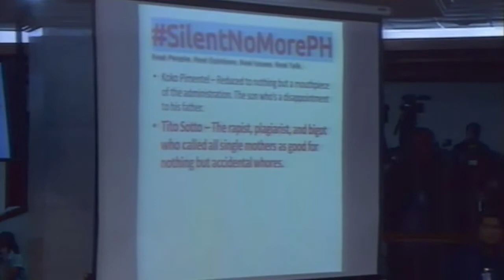SENATOR SOTTO AT IBA PA, HALOS MALUHA SA PARATANG NG ISANG BLOG POST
In the light of this topic, below is the actual article posted in the blog;

"Dear Fellow Filipinos,

A senate resolution was introduced to call on the government to stop the killings of minors, and seek an investigation in order to determine if there are any “institutional reasons” that gave rise to the killings. Everyone except 7 senators signed the resolution to hold the government accountable. Remember them. Do not forget their names.

Koko Pimentel – Reduced to nothing but a mouthpiece of the administration. The son who’s a disappointment to his father.

Tito Sotto – The rapist, plagiarist, and bigot who called all single mothers as good for nothing but accidental whores.

Dick Gordon – Red Cross’ photo-ops king, all-bark-no-bite lapdog of the administration. Remember him for closing down the BoC investigation and absolving Paolo Duterte of his sins to the nation.

Cynthia Villar – The business tycoon who showered PDP-Laban millions during the elections in exchange for his son heading the DPWH and make the family business prosper.

Migs Zubiri – The hypocrite election cheater. Delivered a speech condemning the death of Horacio Castillo, but does not want accountability to almost 50 innocent children dying in the administration’s brutal war against the poor.

Gringo Honasan – Deflected from the Marcos administration only when millions of people were already rallying on the streets, and key coup plotter and destabilizer to the administration after the martial law.

Manny Pacquiao – The bigot, the liar, the addict-turned-good-person-but-does-not-believe—other-addicts-can-change, the womanizer, the ignorant, the most incompetent person in the senate.

These senators have shown us their true colors. Their loyalty is to the palace, not to Filipino people whose votes gave them mandate to begin with.

These senators’ votes are reflective of their stance: They don’t care about lives. They don’t want to hold this government accountable. They only care about their alliance with Malacanang.

These are the senators who will block any action that would investigate the sins of the government. These are the senators whose silence lead to continuous murder of poor and innocent children.

They deserve nothing but our outrage."

PLEASE ALSO WATCH AND COMMENT ON THE VIDEO ON HOW THE 7 SENATORS REACTED ON THE POST.

My Opinion: "As a responsible journalist, I personally think that this blog post is nothing but a demolition job, an unbiased reporting", in which i do not personally support."